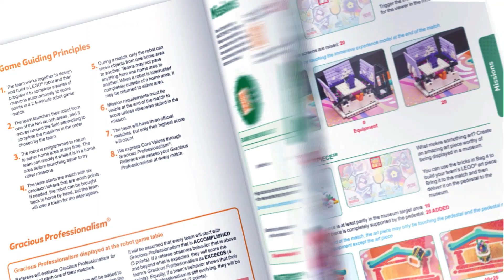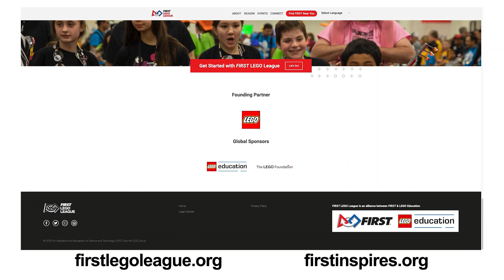Welcome to the MASTERPIECE Season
FIRST LEGO League Senior Director Kim Wierman, Global Head of Competitions at LEGO Education Camilla Bottke, and SVP & GM of Compute and Gaming at Qualcomm Technologies, Inc. Kedar Kondap share insights and inspiration as they welcome you to the MASTERPIECE season.